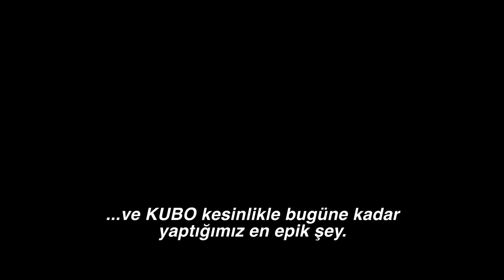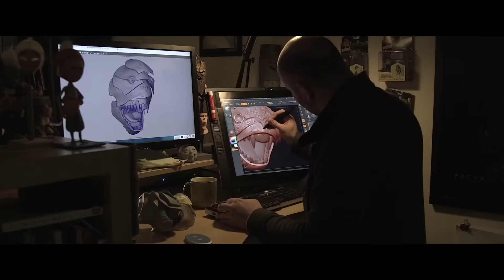KUBO VE SİHİRLİ TELLERİ | ÖZEL VİDEO | 28 EKİM'DE SİNEMALARDA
28 EKİM'DE SİNEMALARDA

Coraline, ParaNorman ve Kutu Cüceleri filmlerini sizlerle buluşturan Laika’dan, yepyeni bir animasyon. Kubo ve Sihirli Telleri 28 EKİM'DE SİNEMALARDA.

Tür: Epik Aksiyon-Macera Animasyon
Oyuncular: Art Parkinson, Matthew McConaughey, Charlize Theron, Rooney Mara, Ralph Fiennes, Cary-Hiroyuki Tagawa, George Takei, Brenda Vaccaro
Yönetmen: Travis Knight
Yazar: Marc Haimes and Chris Butler

Kubo ve Sihirli Telleri, ünlü animasyon stüdyosu LAIKA tarafından Japonya’da hayata geçirilen fantastik bir epik, aksiyon-macera filmi. Zeki ve iyi kalpli Kubo, Hosato, Akihiro ve Kameyo’nun da yaşadığı sahil kentinde insanlara hikayeler anlatarak mütevazı bir hayat sürmektedir. Ama diğerlerine göre daha sessiz olan varlığı, eski bir kan davasının peşine düşen kötü bir ruhu kazara çağırmasıyla bozulur.

Artık kaçmak zorunda olan Kubo, güçlerini Maymun ve Böcek’le birleştirir. Ailesini kurtarmak ve dünyanın gördüğü en büyük samuray savaşçısı olan şehit babasının gizemini çözmek için heyecanlı bir sefere çıkar. Kubo, mirasının sırrını ortaya çıkarmak, ailesini yeniden bir araya getirmek ve kahramanlık kaderini yerine getirmek için sihirli müzik enstrümanı samiseninin yardımıyla, intikam peşinde olan Ay Kralı ve kötü ikiz kız kardeşlerin de aralarında yer aldığı tanrılarla ve canavarlarla savaşmak zorundadır.